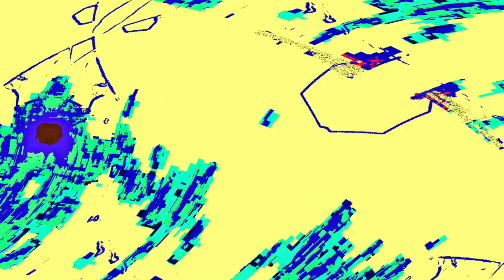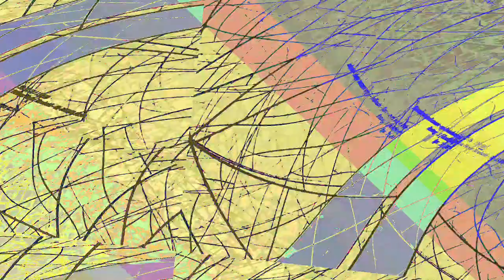[EPILEPSY WARNING] Movie 23 06 09 14h24m47s